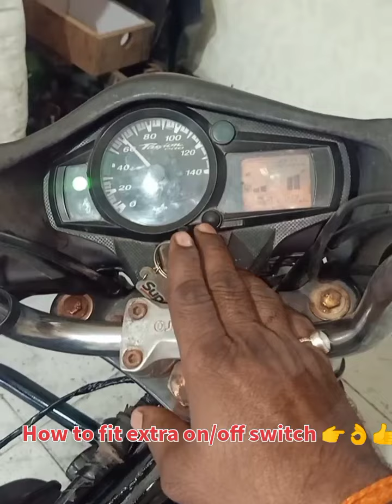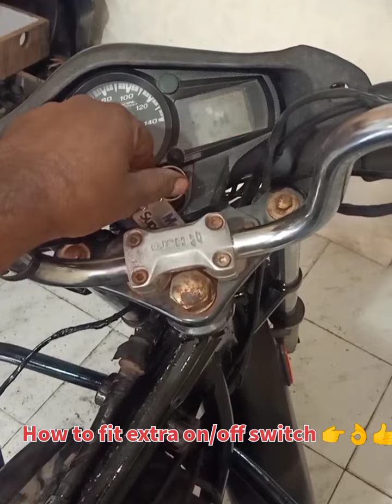extra switch fitting